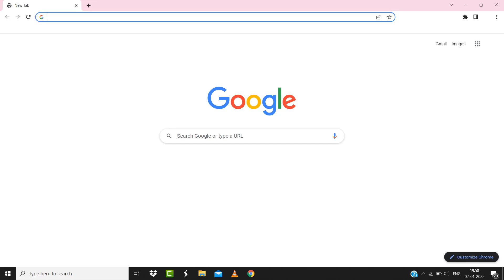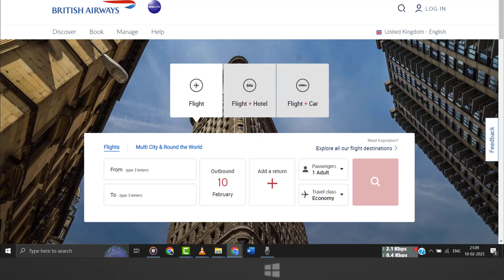British Airways Website Not Working: How to Fix British Airways Website Not Working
In this video, I'll show you How to Fix British Airways Website Not Working. This is the easiest and fastest way to Fix British Airways Website Not Working. Make sure you watch until the end of this video to find out How to Fix British Airways Website Not Working. Hope you enjoy!

Video Parts:
00:00 Intro: How to Fix British Airways Website Not Working
00:06 1.Solution: Check British Airways Backend Status
00:23 2.Solution: Clear Temporary Files
00:45 3.Solution: Internet Speed Test For British Airways
01:11 Outro: Ending

Topics Covered:
Bytes Media
how to
British Airways Website Not Working
british airways payment problems today
ba system failure today
is there a problem with ba online check in today
british airways website booking problems
british airways website error 403
british airways twitter
ba sorry we cannot complete online check-in for your flight on this occasion
british airways
british airways website not loading
british airways website not responding